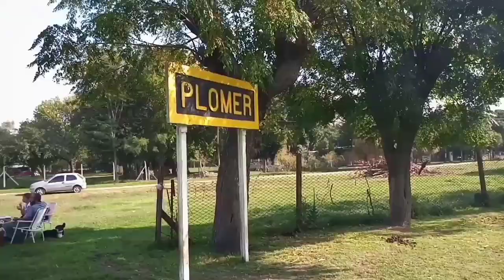Por las vías del MIDLAND en PLOMER (2da parte, predio de estación y tunel vegetal en vías del CGBA)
Segunda parte de la visita a PLOMER recorriendo la traza del MIDLAND y del CGBA en este caso.
Visitamos el predio ferroviario de la estación y su impresionante infraestructura, la hermosa estación y luego continuamos caminando hacia la bifurcación de ambos ramales y el arroyo El Durazno.
Vamos a observar cómo a partir de dejar este sector las vías del MIDLAND ya no existen debido a que fueron levantadas en 1980.
Nos sorprendió un espectacular "Tunel vegetal" sobre las vías del CGBA, de cañas, en gran parte del trayecto que hicieron de la caminata una experiencia visual incomparable.

18 DE ABRIL DE 2021